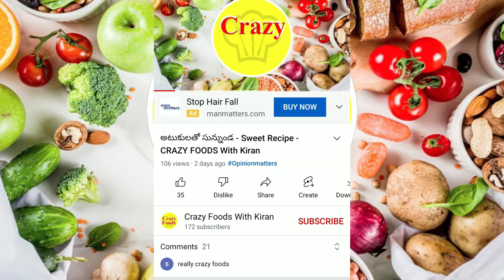Water Melon Sharbath || పుచ్చకాయ షర్బత్ || Crazy Foods With Kiran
How we did it, please watch it.
Do try this and share your feedback in the description box.
So, Follow the Entire Process. And Make it Delicious.
In this video let us know the recipe with less ingredients but with better taste. This was made in everyone's budget.
So watch and try it out and let us know your feedback, positive or negative anything will be accepted.
Food Vlog
Opinionmatters